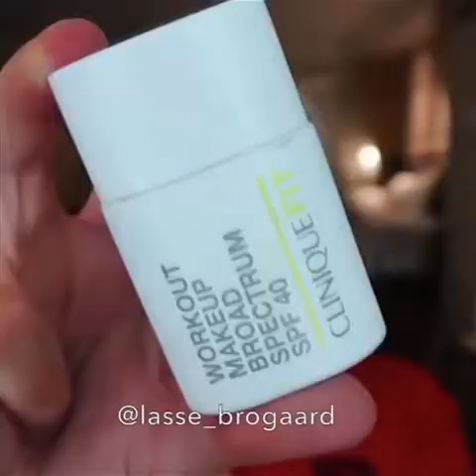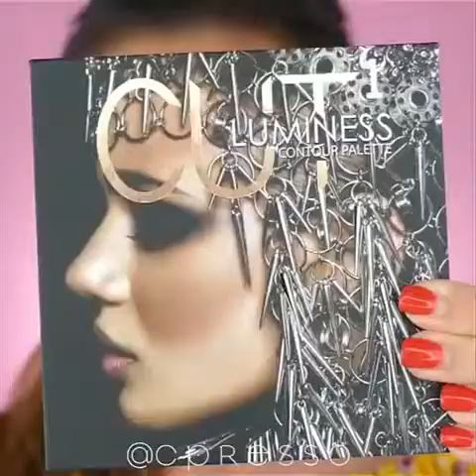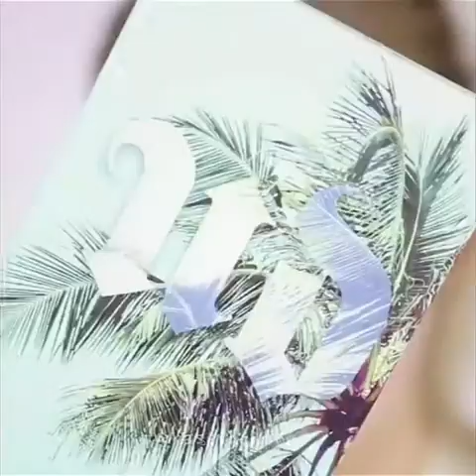MAKEUP TUTORIALS COMPILATION [2020] PART 18| Shopezzyy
🔴 MORE WOODWORKING PROJECT VIDEOS BY OTHER YOUTUBERS  :
❤️ YOU MAY ALSO LIKE :
👁 About this video :
🎉 THANK YOU FOR YOUR SUPPORT! I LOVE YOU! ❤️